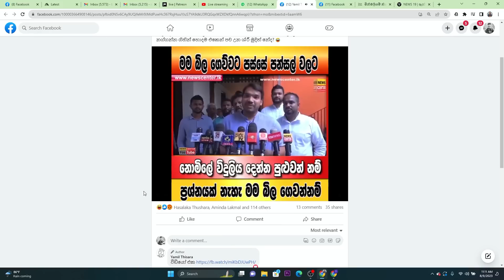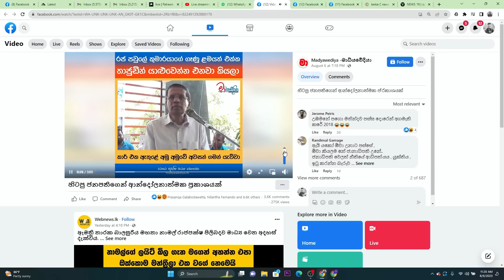බයට කරන සටන්, බිල ගෙවන්නේ නෑ - නාමල්, හදිස්සිය Normal , කොලේ මාරුවෙච්චි මෛත්‍රී